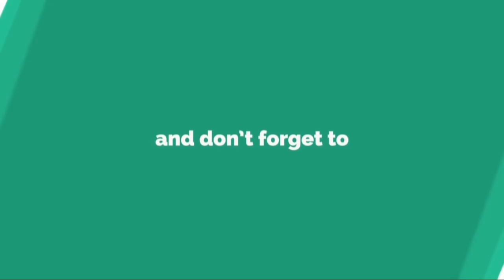Epic Savage Layla by RRQ'Tuturu 'Crazy Damage Build' No One Can Stop Him! ~ Mobile Legends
Backsound Video

➲ NCS: The Best of 2016 [Album Mix]
➲ NCS: The Best of 2015 [Album Mix]
➲ NCS: Uplifting [Album Mix]
➲ NCS: The Best of 2017 [Album Mix]
➲ NCS: Colors [Album Mix]
➲ NCS: Infinity [Album Mix]